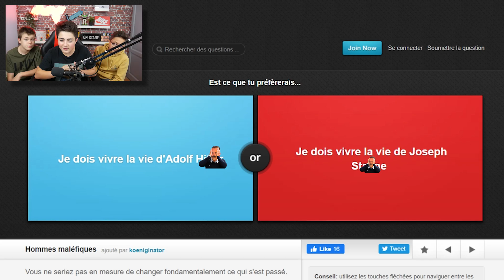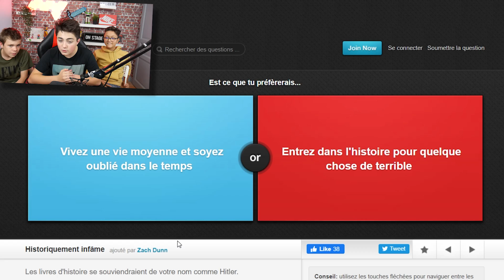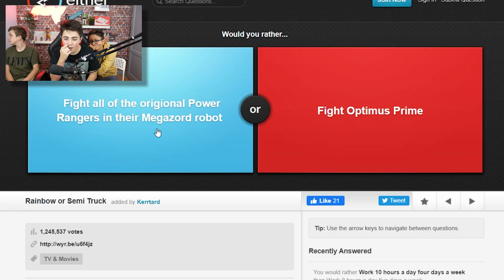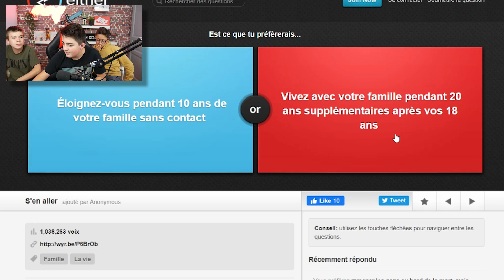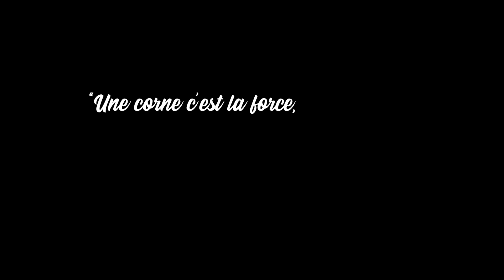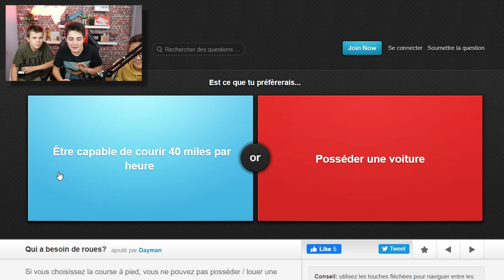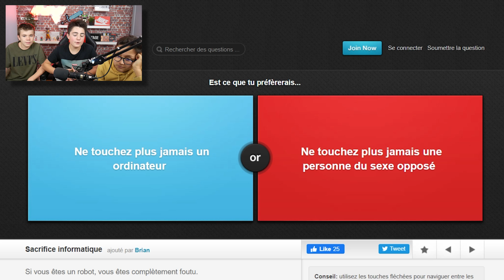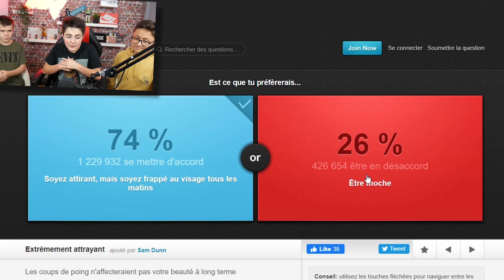TU PRÉFÈRES INCROYABLE ! (Feat Pabloqués et @sohan_ytb )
➡️TU PRÉFÈRES INCROYABLE ! (Feat @PaBloqués et @SOHAN  )

📈 11 217